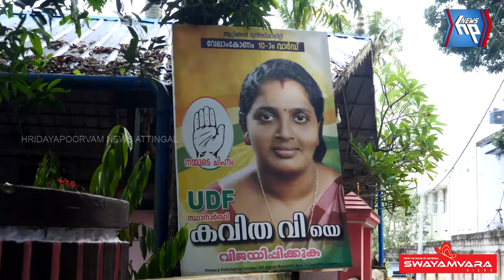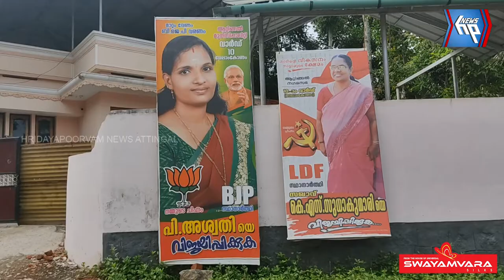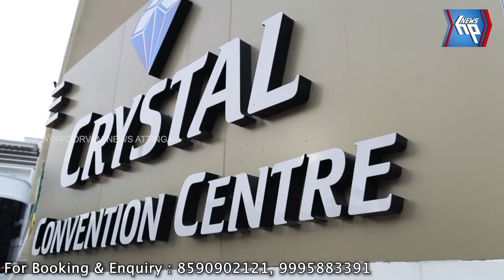ആറ്റിങ്ങലിലെ വേലാംകോണത്ത് വനിതകളുടെ വാശിയേറിയ പോരാട്ടം